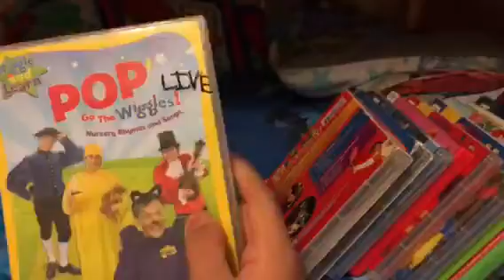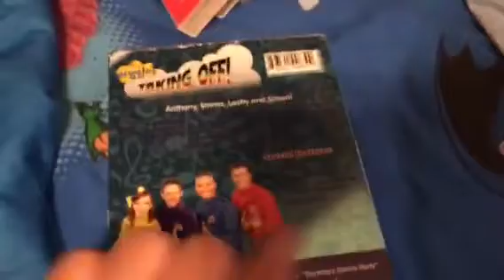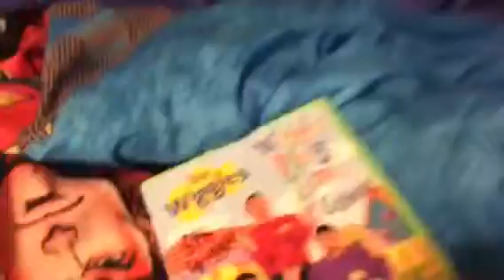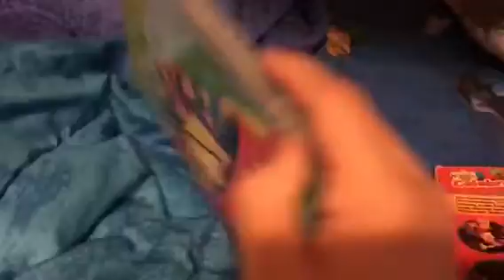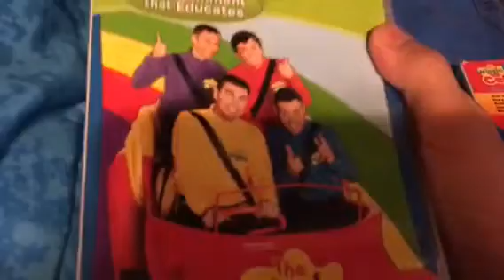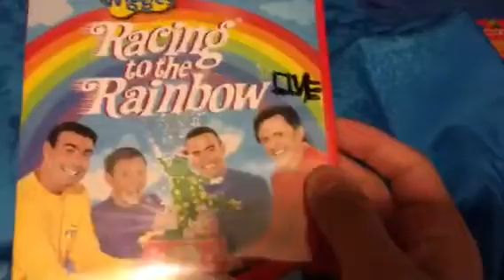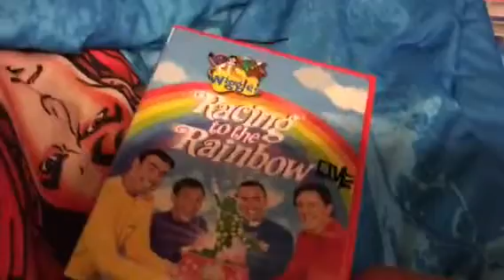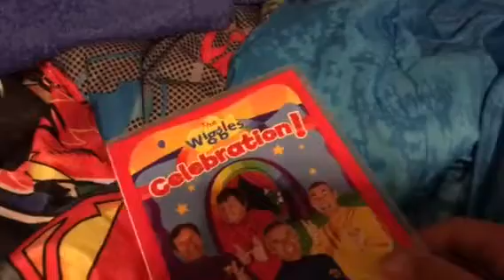10 of my favorite Wiggles DVDs